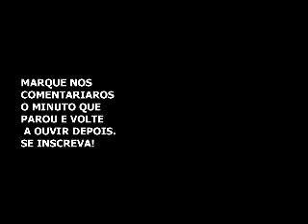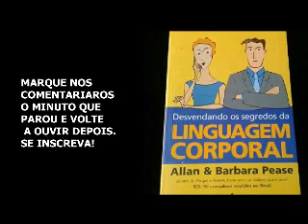Desvendando Os Segredos Da Linguagem Corporal - Audiobook Completo